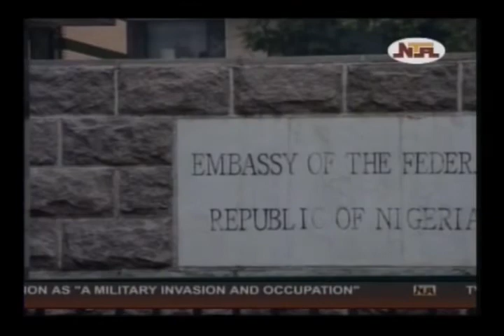Nigeria at 100: What Manner of Celebration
During his two-day visit to Jamaica to celebrate the 178th anniversary of the Abolition of Slavery (Emancipation Day) and the 50th anniversary Independence of the Caribbean country, President Goodluck Jonathan outlined the plans of Nigeria to celebrate the 100th anniversary of the formation of modern Nigeria.
According to him, it would be a year-long series of heritage events at which Jamaica's participation would be welcomed. He used the opportunity to extend invitation the Jamaican Prime Minister Portia Simpson-Miller to visit Nigeria in 2014 for the centenary of the formation of modern Nigeria.
The invitation was accepted by Jamaica. Already the one-year long activities are unfolding in the usual spirit of camaraderie and many more Black countries have indicated willingness to fellowship with 'the giant of Africa.'
We are all living witnesses to the disintegration of a great nation called United Soviet Socialist Republic (USSR) which is now at best described as the Commonwealth of Independent States comprising Armenia, Belarus, Turkmenistan, Tajikistan, Uzbekistan, Russia and even Ukraine! Perhaps, more painful is the reality that Somalia presents today. Those who make the arguments also forget that while we were able to end the war in thirty months with a no victor no vanquished philosophy and mantra; the experiences and the destruction that accompanied similar developments in Sierra Leone, Liberia, DRC, Rwanda and Burundi cannot be compared to our lived experience! Oh yes, Oh yes, there is need to celebrate. Oh yes, there is much cause for celebration that we are existing under one umbrella as a nation is indeed a great cause for joy and celebration.